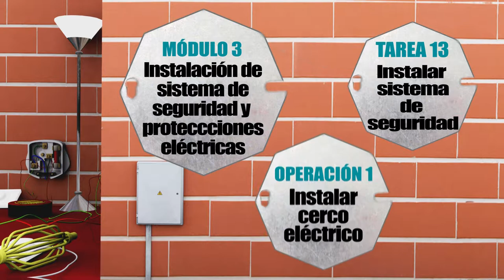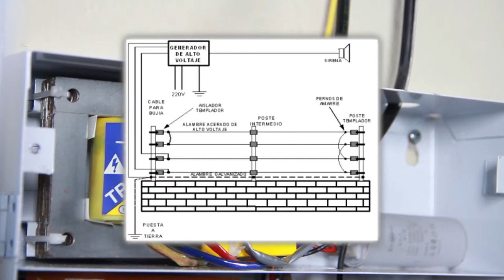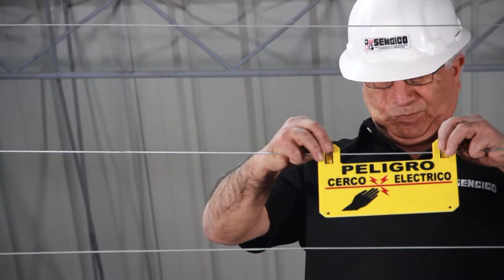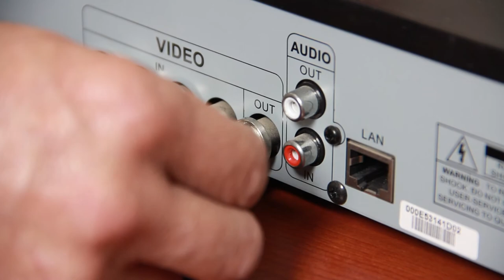13. INSTALACIONES ELÉCTRICAS - INSTALAR SISTEMA DE SEGURIDAD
MÓDULO 3 - INSTALACIÓN DE SISTEMA DE SEGURIDAD Y PROTECCIONES ELÉCTRICAS
TAREA 13 -  INSTALAR SISTEMA DE SEGURIDAD